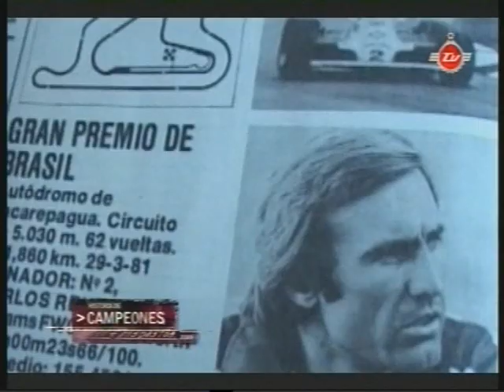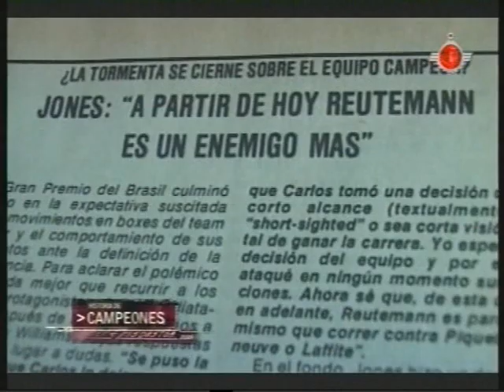Reutemann 1981 GP Brasil F1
El Lole y el Gp de Brasil, con el polemico cartel Jones Reut. Historias de Campeones Fuente: Campeones/ElGarage